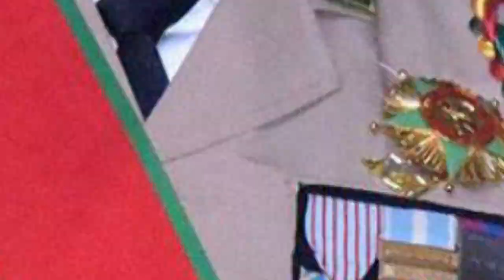Police Officer Became First Lady Of Guinea||Laurine Doumbouya Wife To Mamady Doumbouya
L'officier de police est devenu première dame de Guinée||Laurine Doumbouya épouse de Mamady Doumbouya||
Guinea First Lady